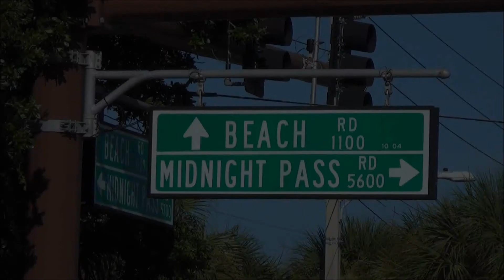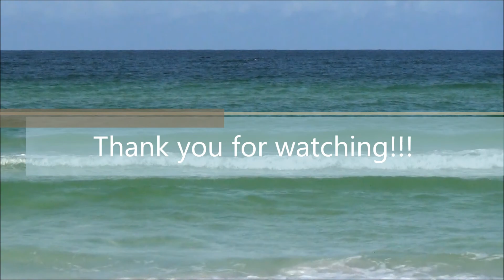Driving Tour Prestancia Palmer Ranch Sarasota Florida 34238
Driving Tour Prestancia On Palmer Ranch In Sarasota Florida 34238

Prestancia is just one of several exclusive and prestigious Palmer Ranch subdivisions located in Sarasota Florida in the 34238 zip code. This short video is a driving tour of the Prestancia and shows you some of the homes located in the subdivision. Prestancia is a planned subdivision and consists of over 500 estate homes, executive homes, villas and condominiums. There are 12 indivdual communites offering something for everyone, ranging in size from 15 to 85 properties in each of the cmmunities with Prestancia. Built around the TPC Prestancia golf course, its lakes and wild preserves, there are two 18-hold chamionship golf courses where members enjoy a world-class golf facility, instruction, social events and dining. Host to major golf tournaments, sprawling over 565 acre of grommed play space and natural wildlife habitas, TPC Prestancia represents the finest in golf, amenities, service and setting. Prestancia is located at in the heart of Palmer Ranch, where you are just a few minutes from all that Sarasota Florida has to offer including nightlife, dinning, cultural attractions (theater, opera, symphony), shopping, boating, fishing and nationally recognized beaches on the Gulf of Mexico.